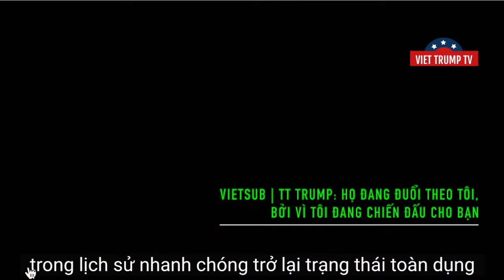VIETSUB | TT TRUMP - HÃY LUÔN NHỚ RẰNG: HỌ ĐANG ĐUỔI THEO TÔI, BỞI VÌ TÔI ĐANG CHIẾN ĐẤU CHO BẠN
Diễn văn của TT Trump được đánh giá là hay nhất trong lịch sử những bài diến văn của TT Trump:

Tổng thống Donald Trump: "Hỡi những người Mỹ, tối nay với trái tim tràn đầy lòng biết ơn và sự lạc quan vô bờ bến, tôi vô cùng chấp nhận đề cử này cho chức vụ Tổng thống Hoa Kỳ."

“Các đối thủ của chúng tôi tin rằng Mỹ là một quốc gia sa đọa. Chúng tôi muốn các con trai và con gái của mình biết một sự thật: Mỹ là quốc gia vĩ đại nhất và đặc biệt nhất trong lịch sử thế giới ”.

Tổng thống Donald J. Trump đưa ra một lưu ý lạc quan khi ông kết thúc bài phát biểu chấp nhận đề cử của Đảng Cộng hòa vào thứ Năm, nói rằng, “Người Mỹ xây dựng tương lai của họ; chúng tôi không xé bỏ quá khứ của mình. "
Tổng thống Donald Trump chính thức chấp nhận sự đề cử của Đảng Cộng hòa cho vị trí Tổng thống Hoa Kỳ tại Nhà Trắng trong đêm cuối cùng của Hội Nghị Quốc Gia của Đảng Cộng hòa 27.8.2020.